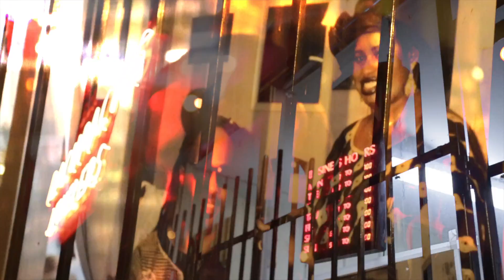RICH STREET CLOUT SHOT BY LVCHLD